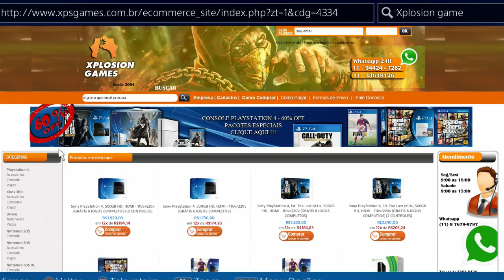DESTINY - RAID CROTA HARD EM DUPLA Parte 1# Abismo | TUTORIAL PT-BR